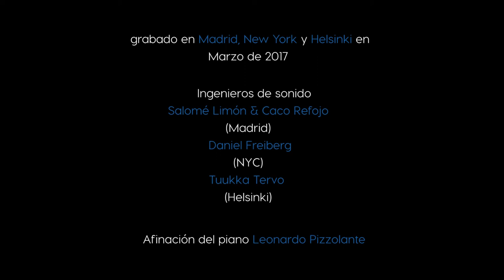Brussels in the Rain, by Paquito D'Rivera ( Veleta Roja )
Brussels in the rain, by Paquito D'Rivera
Arrangement by Hernán Milla
Paquito D'Rivera, clarinet
Carlos Cano, flute
Hernán Milla, piano
Helena Poggio, cello
Naiara De La Puente, accordion
Iván Ruiz, double bass
Yuvisney Aguilar, percussion

From the album "Por la rivera de Paquito"